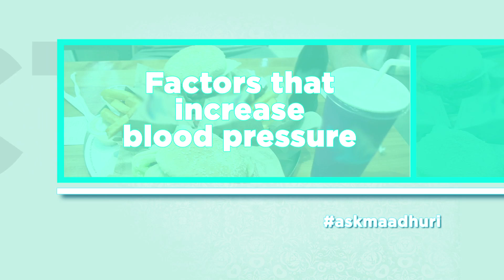Blood Pressure Basics – decoded | Living it up with Maadhuri | Sanjeev Kapoor Khazana